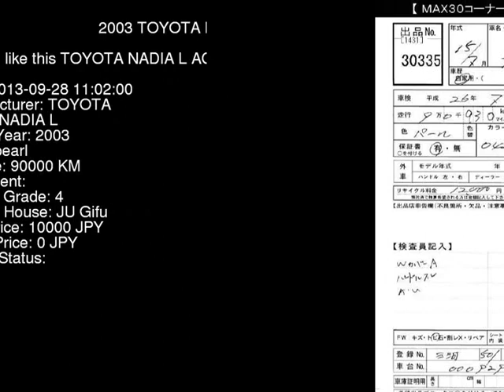2003 TOYOTA NADIA L ACN10